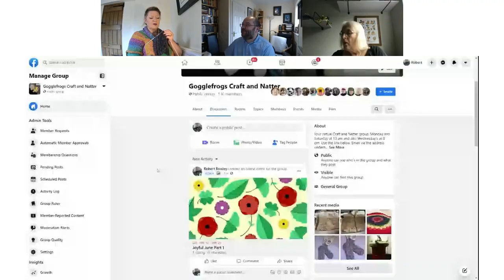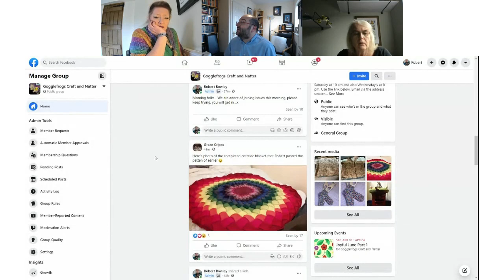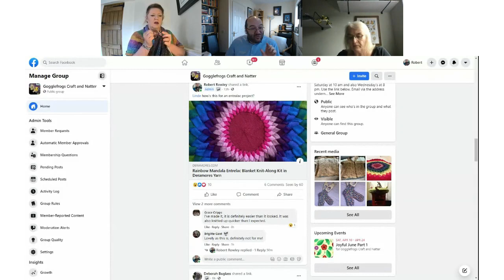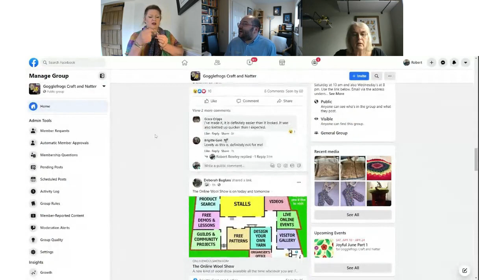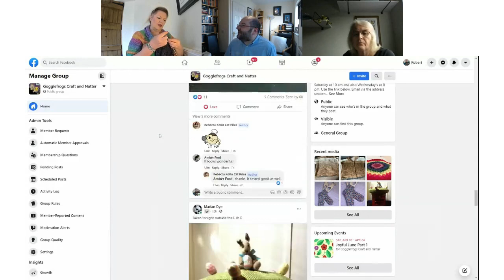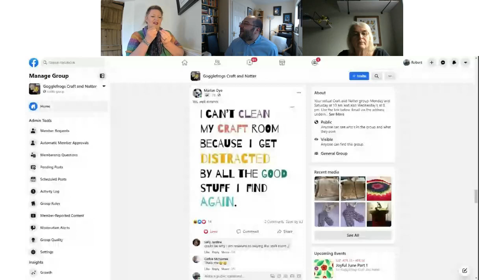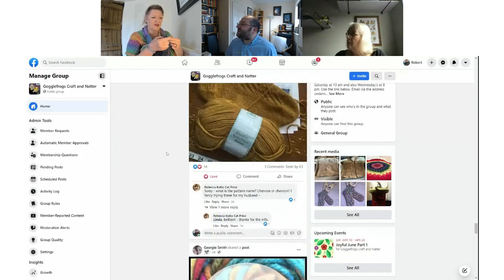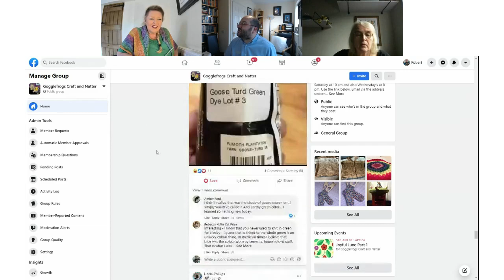Gogglefrogs Episode 219